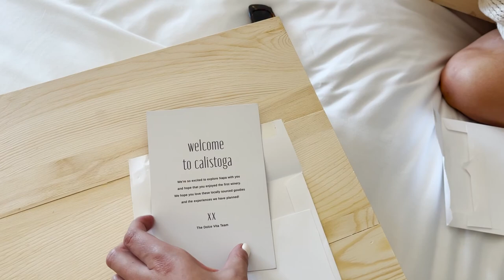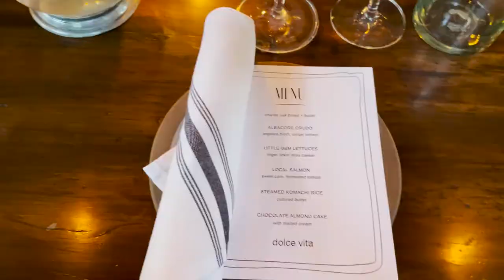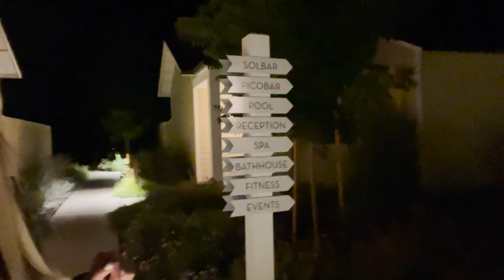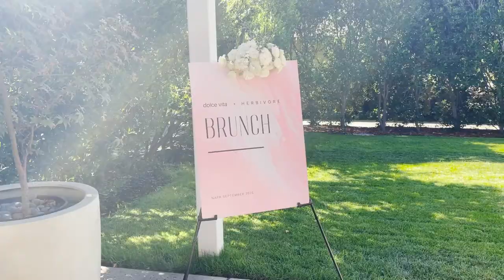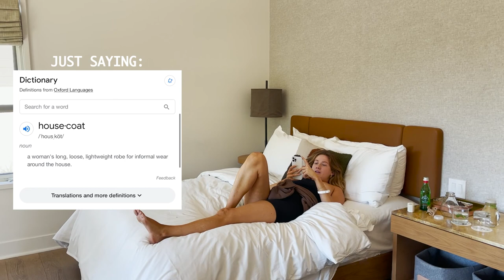NAPA VALLEY BLOGGER TRIP WITH DOLCE VITA: Napa Wineries and Restaurants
Bringing my YouTube back with a fun Napa Valley blogger trip vlog courtesy of Dolce Vita! It's been a hot minute since I did the whole YouTube thang and I didn't want to disappoint. Soo, now that travel has opened back up I knew this would be an unforgettable trip that I needed to share with you all! We're doing Napa, in style of course, and hitting up some stunning wineries and restaurants. We're eating all the food and drinking all the drinks so get ready for lots of laughs, even more wine and the cutest shoes of all time in today's vlog!

If you just so happened to stumble across this video then welcome!! My name is Michaela and I am a full time fashion blogger from Edmonton. You can also find me over on IG @micjanee where I post stories daily and outfit inspo on the regular.

Don't hesitate to drop a comment about what videos you'd like to see from me in the future! I would love to show up here more regularly now that I am back at it and give you guys what you want. You know, help me, help you!

Links to all Dolce Vita boots below:

SOLEI STUD BOOTS IN BLACK SUEDE

SOLEI STUD BOOTS IN OFF WHITE LEATHER

CASTER H2O BOOTIES IN IVORY LEATHER

PETYA BOOTIES IN BLACK STELLA SUEDE

Links for Outfits:
Missguided - Recycled Cream Hand Knit Cardigan

Missguided - Sand Slinky Racer Neck Bodysuit

Missguided - Brown Plaid Shacket

Missguided - Green Plaid Brushed Shirt Dress

Nirvana Destroyed T-Shirt Dress

Black Faux Leather Long Biker Jacket

Napa Wineries and Restaurants we went to in order:
Scribe Winery
Faust Winery
Charter Oak
Angele

Our hotel was Solage Resort & Spa!

Mic xo